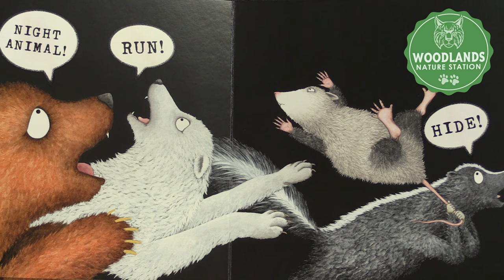Knee High Naturalists: Reading Night Animals by Gianna Marino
Join naturalist Arrianne and Marsi the opossum to read about a group of critters on the lookout for night animals.  Night Animals is by Gianna Marino. Continue learning about night animals with a coloring

Our Knee High Naturalist series is designed for early learners. Each month, enjoy a story, craft, or up-close animal encounter with a naturalist along with an activity sheet.

Nestled in the woods between Hematite and Honker Lakes, the Woodlands Nature Station is located in Land Between the Lakes National Recreation Area. Nature Station’s Interpretive Naturalists serve as LBL’s go to specialists for wildlife in LBL, covering topics such as native gardening, conservation, and the local flora and fauna. The facility also houses 50+ native rescued animal species such as endangered red wolves, a bobcat, and birds of prey in their “forever homes” providing these injured or orphaned animals a second chance at life and becoming an ambassador for their species.

Follow Woodlands Nature Station on Social Media!